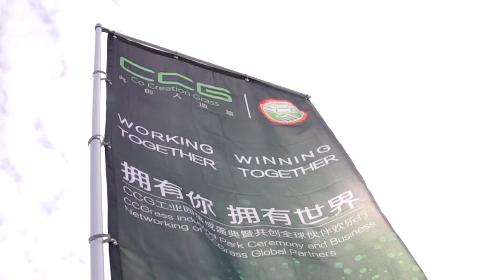CCGrass Anniversary Celebration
Oct, 17-18, in Huaian, CCGrass celebrates its grand opening of Industry Park. CCGrass names the celebration “Working Together & Winning Together” to honor the support from clients and the accomplishments we have achieved together along the way.

CCGrass is recognized by independent market analysts, AMI, as the world’s largest manufacturer of synthetic turf. Produced out of two factories in Huaian, China, with a floor area exceeding 500,000 sqm and over 2,000 employees, CCGrass exports to over 110 countries. CCGrass is a FIFA Preferred Producer, FIH Preferred Supplier, World Rugby Preferred Turf Producer and global leader in the design and manufacture of landscape turf. More about company and our product range, please check